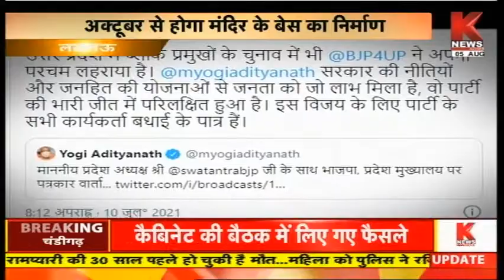Lucknow : नये भारत का नया उत्तर प्रदेश || Knews